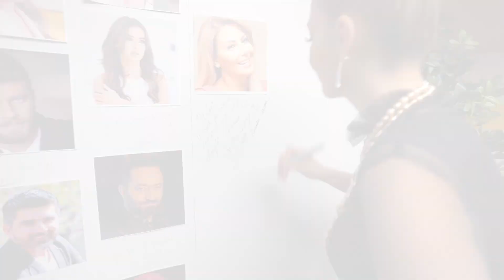زيارة ملكة جمال لبنان كرستينا صوايا إلى تركيانا كلينك في تركيا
زيارة ملكة جمال لبنان كرستينا صوايا إلى تركيانا كلينك لعمليات التجميل و زراعة الشعر في تركيا
- احصل على الاستشارة الطبية المجانية للجراحات التجميلية و زراعة الشعر في تركيا

 زراعة الشعر في اسطنبول -  ultra fue hair transplant -  زراعة الشعر في تركيا 2020

ثق بنفسك ثق